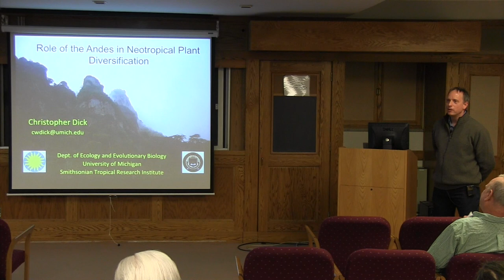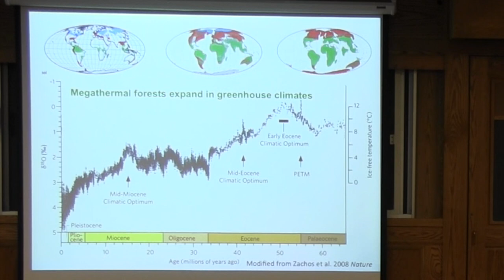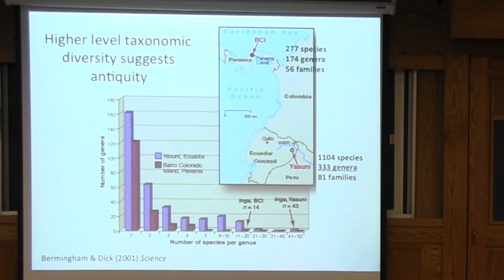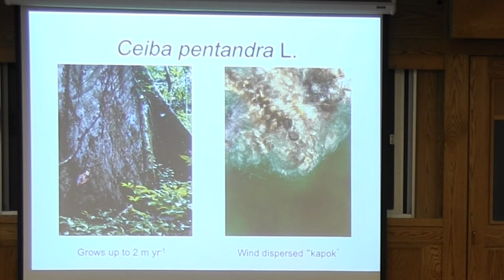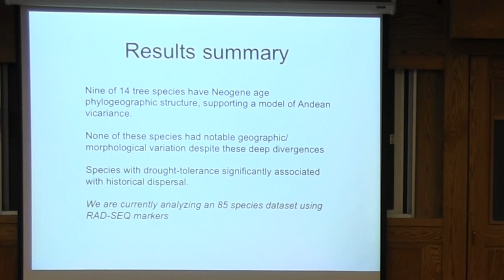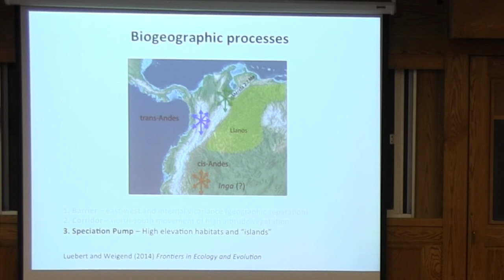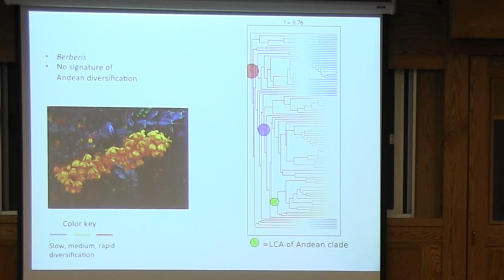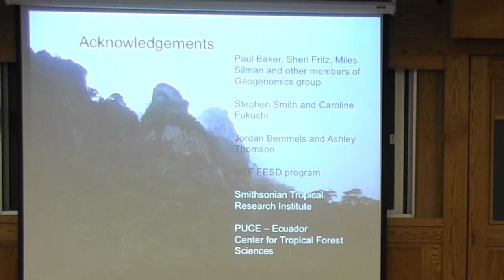The Role of the Andes in Neotropical Plant Diversification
Christopher Dick, University of Michigan
Plant Biology Section seminar series